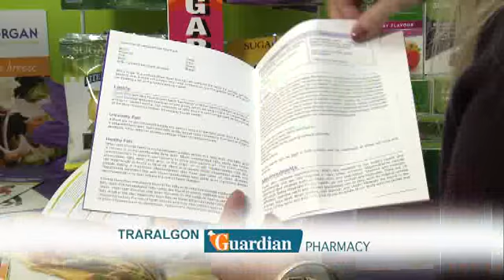Traralgon Guardian Pharmacy